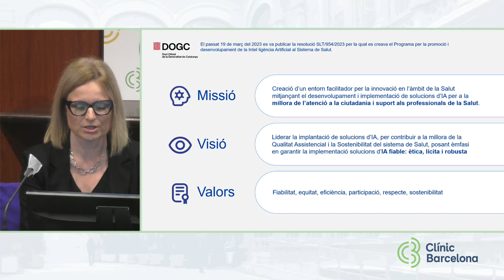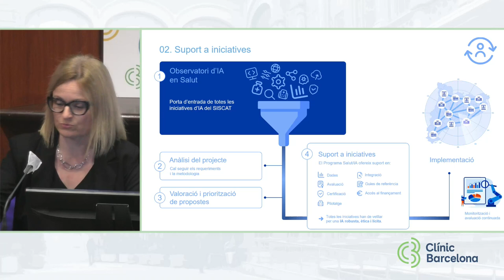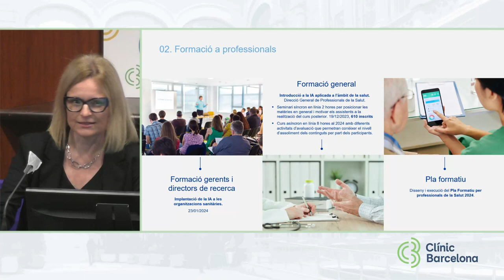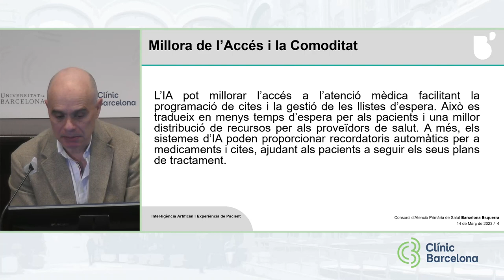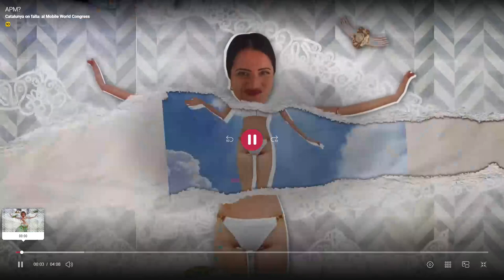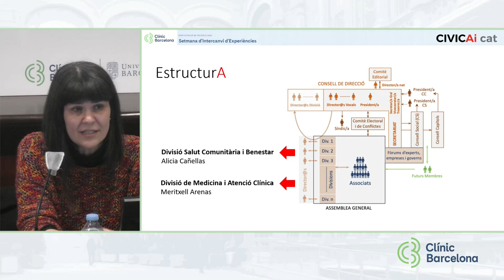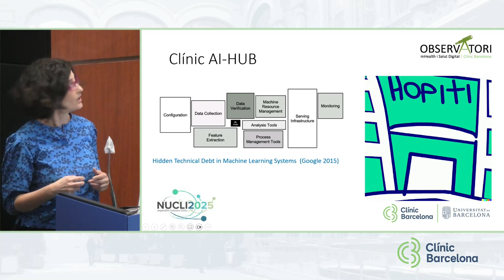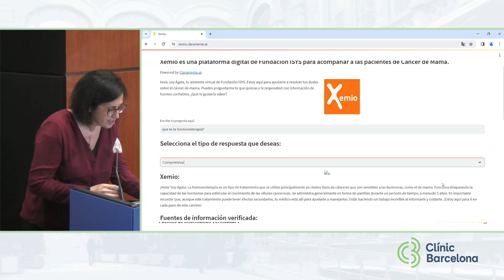SIE 2024 Intel·ligència artificial i Experiència de Pacient 14032024 1200